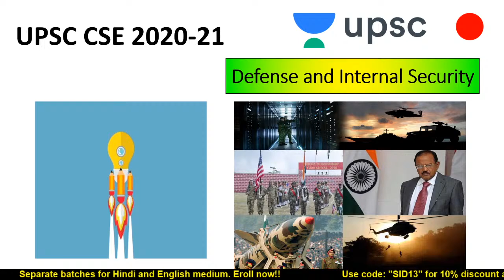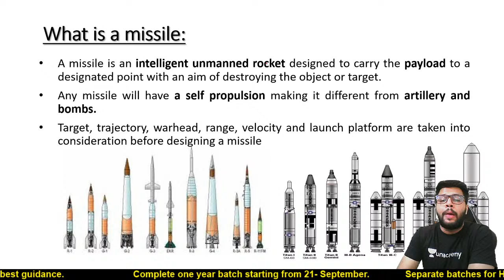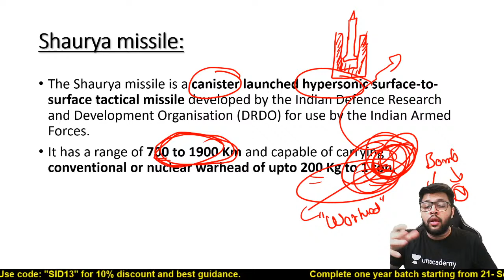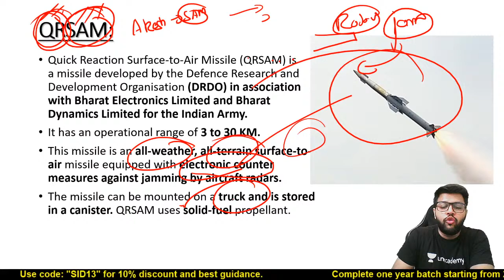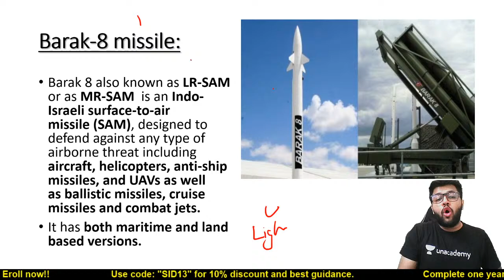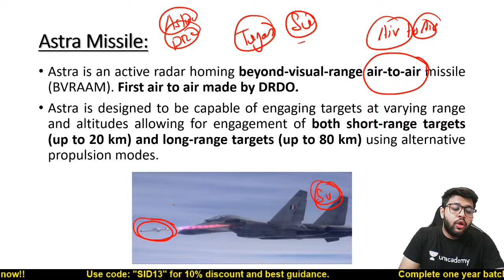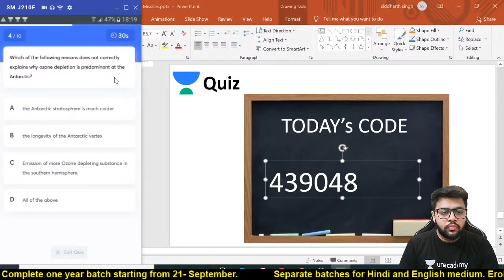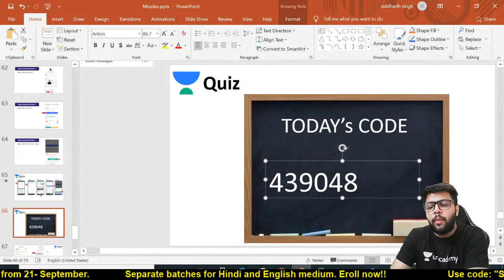Mission IAS 2021 | Defence & Security by Siddharth Sir | Missiles (Agni/Prithvi) | Part-3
1. Learn from your favorite teacher
2. One Subscription, Unlimited Access
3. Learn from your favorite teacher
4. Real time interaction with teacher
5. You can ask doubts in live class
6. Limited students
7. Download the videos & watch offline

✿ UPSC CSE 2020 Morning Shows:
07:00 AM - Critical Analysis by Durgesh Sir
08:00 AM - Current Affairs Show by Sumit Sir
09:15 AM - The Hindu Editorial by Ashirwad Sir
10:15 AM - FOCUS @10 AM by Pawan Sir

11:00 AM - Economics by Ashirwad Sir
02:00 PM - World Geography by Sumit Sir
04:00 PM - Polity by Pawan Sir
05:00 PM - Scheme/Reports/Indices by Siddharth Sir (Monday)
05:00 PM - Defence and Security by Siddharth Sir (Wednesday)
07:00 PM - Ancient History by Durgesh Sir
08:00 PM - NCERT By Rajani Ma'am (Mon-Sat)

✿ Other Special Classes:
01:00 PM - Polity by Sumant Sir (Monday, Tuesday, Wednesday)
05:00 PM - Mapping on Google Rarth (state wise) by Siddharth Sir (Tuesday)

✿ Weekend Special Classes (Sat & Sun):
08:00 AM - Current Affairs by Sumit Sir
09:15 AM - The Hindu Editorial by Ashirwad Sir

✿ Weekend Special Classes (Sunday):
03:00 PM - Weekly Current Power Capsule by Siddharth Sir